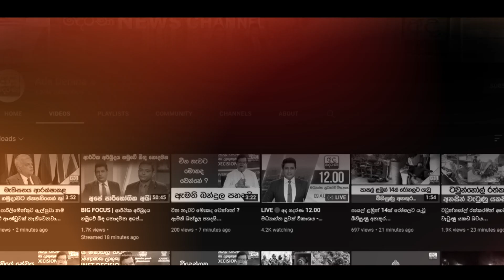"පට්ටපල් බොරුවක්නේ මට නම් වාහනයක් ලැබුණේ නෑ"